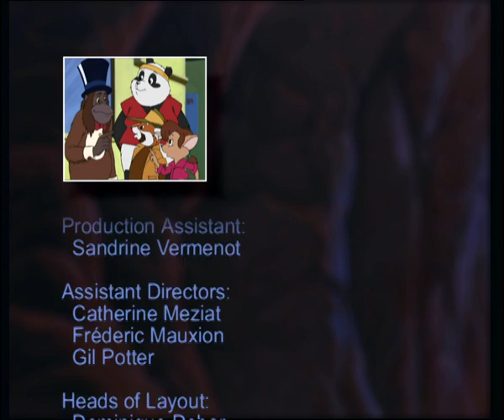Black Stork - The Bamboo Bears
The Bamboo Bears - Episode 36 Black Stork
Ratco has a contract to construct a holiday camp for Politicians in the river estuary where the Storks live. Our heroes discover that nothing in the world of politics is straightforward and have to rely on their own methods to save the feeding grounds of the Storks.